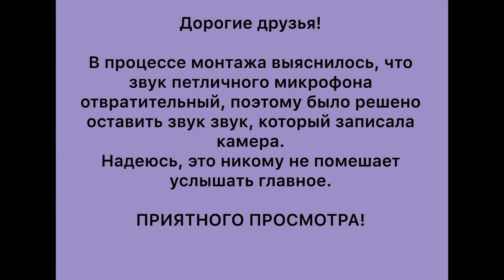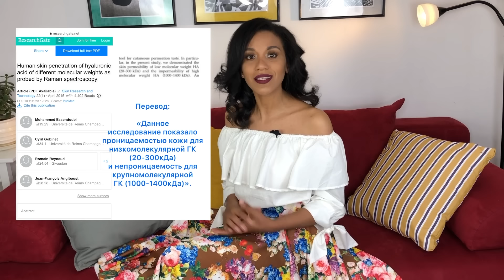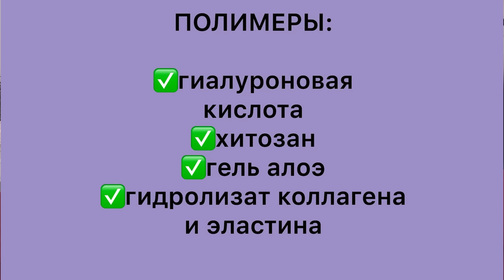Нужна ли коже гиалуроновая кислота? Почему гиалурононка - не лучший увлажнитель?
Это видео посвящено теме увлажнения кожи с помощью наружных средств с гиалуроновой кислотой. Так ли полезна гиалуроновая кислота? Является ли гиалуроновая кислота единственно возможным и лучшим увлажнителем для кожи? Как работает гиалуроновая кислота на коже, какие вызывает эффекты? Когда и как стоит применять средства с гиалуроновой кислотой? На эти многие другие вопросы Вы получите ответы из этого видео.